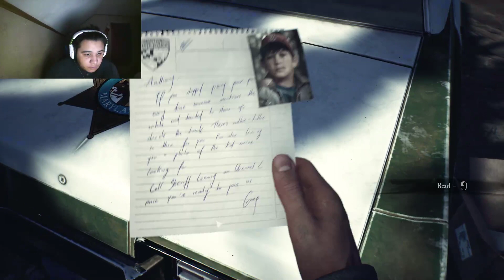Casual Game-play: Now In Technicolor!